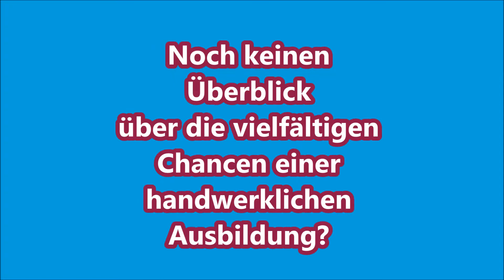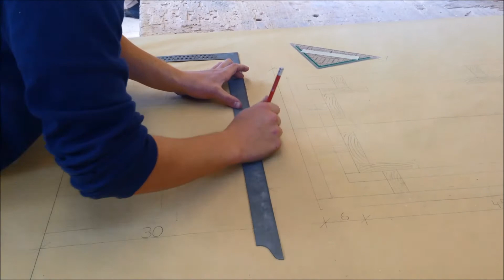Die Straße des Handwerks 2014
Noch keinen Überblick über die vielfältigen Chancen und Perspektiven einer handwerklichen Ausbildung? Dann nutze die einmalige Chance und schnuppere rein in die überbetriebliche Ausbildung in den Werkstätten der Gewerbe Akademie der Handwerkskammer Freiburg. Sichere dir bei der "Straße des Handwerks" am 8. Oktober von 16.00 bis 20.00 Uhr gemeinsam mit unseren Auszubildenden und unter Anleitung unserer Ausbildungsmeister einen authentischen Einblick in das Handwerk!